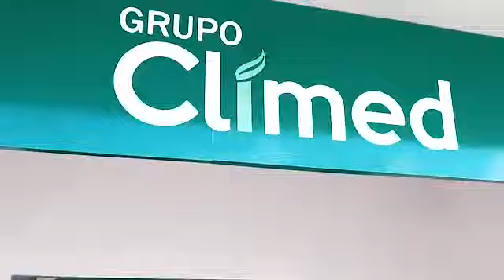Climed Saúde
Conheça a Climed: clínica de Medicina Popular, laboratório e Segurança do Trabalho com elaboração de documentos e exames complementares.
Em Castanhal, a Climed oferece:
- Atendimento em Psicologia clínica e testes de Atenção Concentrada e Perfil Profissional;
- Fonoaudiologia;
- Otorrinolaringologia;
- Clínico geral.
Realiza exames de:
- Eletrocardiograma;
- Eletroencefalograma;
- Audiometria e;
- Toxicológico.
Documentos de Segurança do trabalho como PCMSO, PPRA e LTCAT.